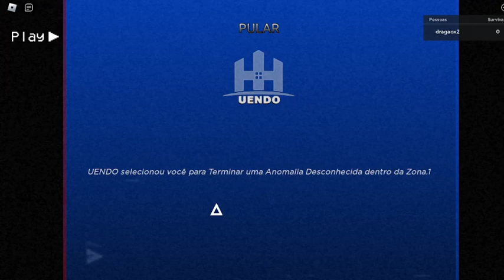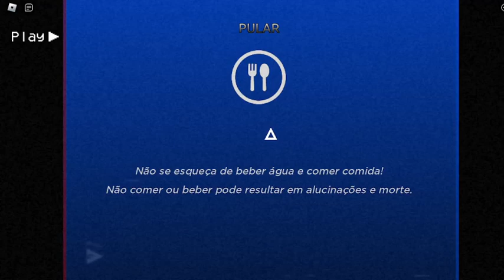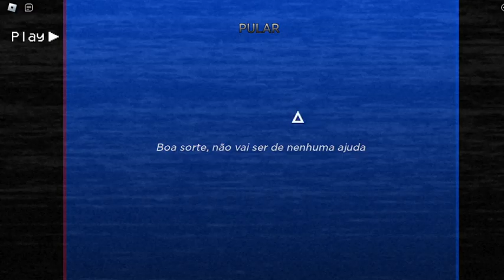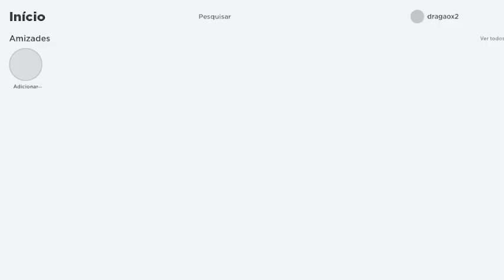Enfrentando o ser que está nas BACKROOMS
Eae galera blz hoje vou tentar enfrentar um monstro que vive nas Backrooms